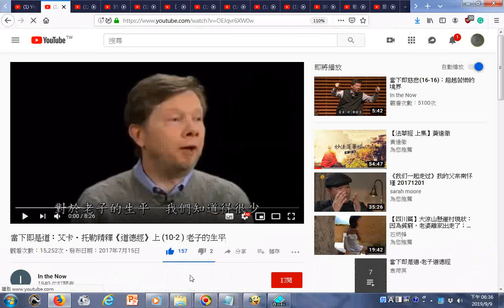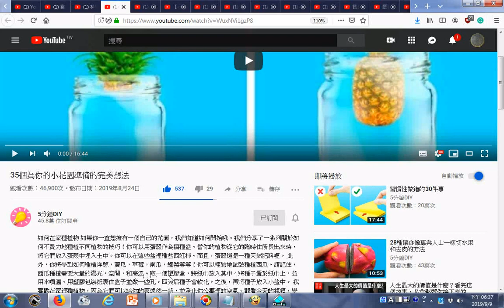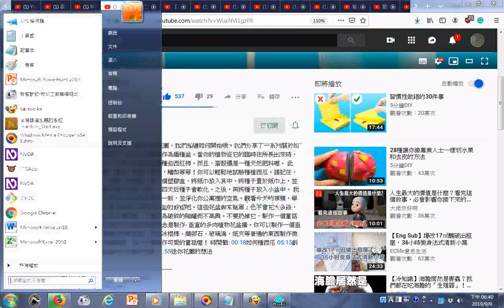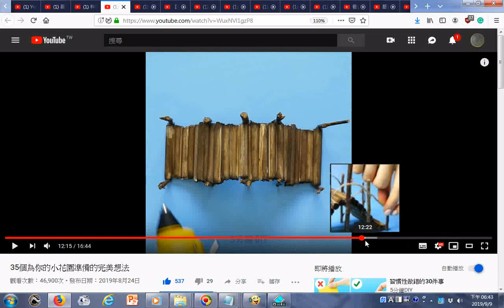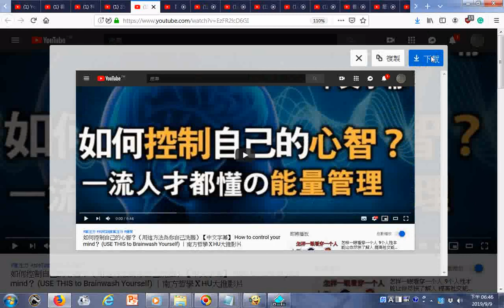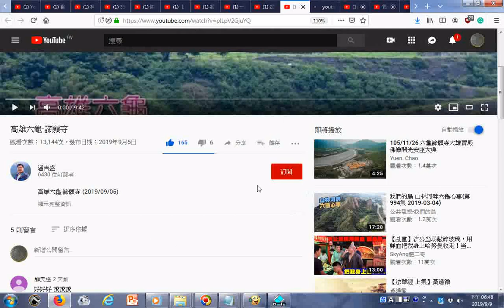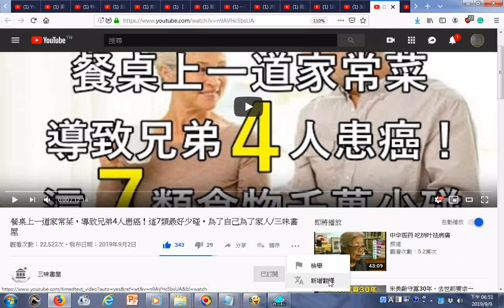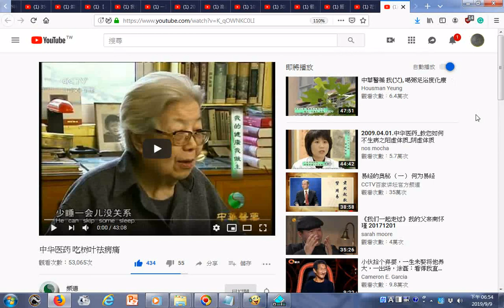瀏覽影片含 高雄六龜諦願寺 【小雄律師】車禍和解千萬別這麼做！ 如何控制自己的心智？（用這方法為你自己洗腦）【中文字幕】 How to control your mind？ USE TH